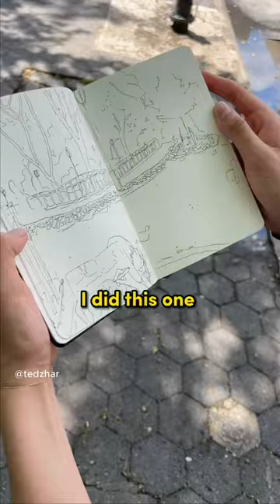What Do Artists Do For a Living?